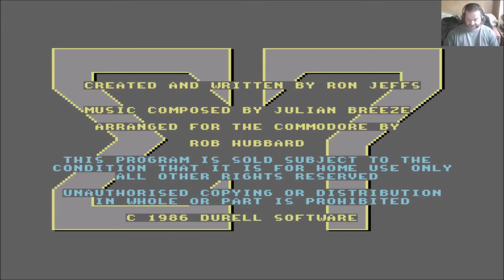Lukozer Retro Game Review 406 - Sigma Seven - Commodore 64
My review of the Commodore 64 game Sigma Seven, released by Durell in 1986. Yes, another Durell "gem"... Oh joy...

NOTE: The distortion in my narration is back as the Shadowplay issue has still not been fixed.